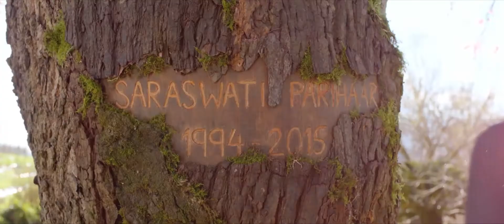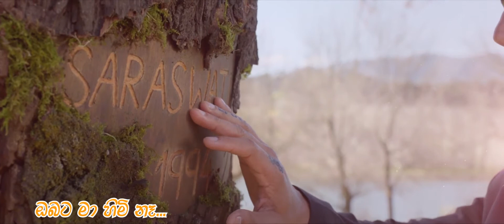Sithin Witharak (සිතින් විතරක්) Cover By prathapa pathiranage │Sithin Witharak Chamara Weerasinghe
Sithin Witharak Pem Karannam -  Chamara Weerasinghe
NOTICE :
Original Artist | Chamara Weerasinghe
Lyrics | Aradhana Ekanayaka
Music | Nawarathna Gamage
Cover Vocals | prathapa pathiranage
Cover Music | prathapa pathiranage
Lyrics Video | prathapa pathiranage
All videos here are copyrighted by voice of siyosip